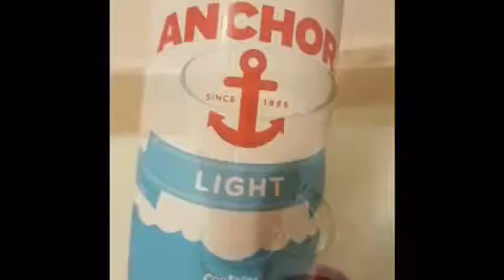Cabitaan Kulul / How to make hot chocolate at home